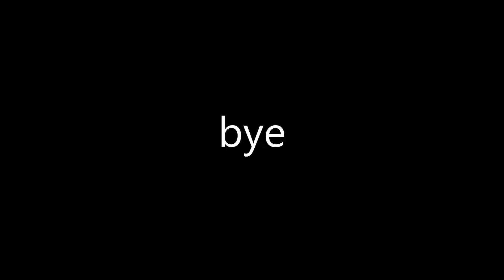নতুন MIC কিনলাম। 😊 YouTube এর টাকায়??😲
সবাইকে অনেক ধন্যবাদ আমার চ্যানেলে আসার জন্য আমি তুহিন দাস আমি ওয়েস্ট বেঙ্গল এ  থাকি আমি একজন  ছোট খাটো ব্লগার হত্যা চাই ।